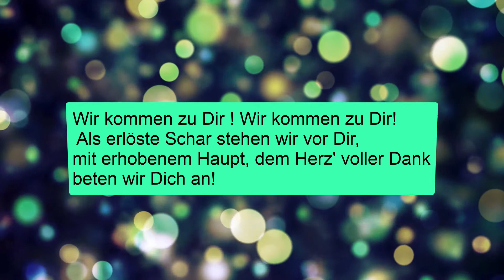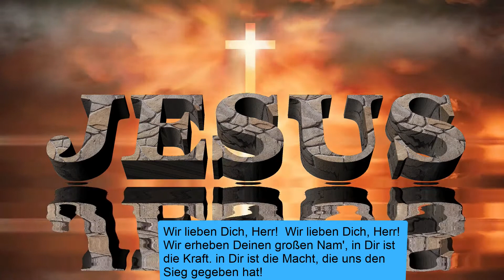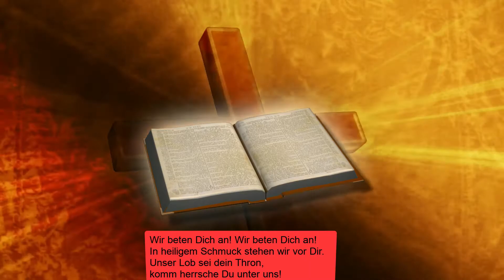Wir kommen zu dir